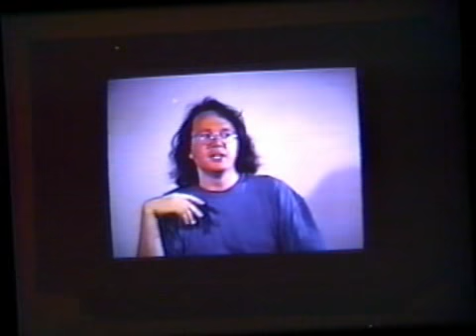Family Show 2 francais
Les Chauds de Famille  I - II - III - IV

The Family show I

Neutral Ground, Régina, 1991

The Family Show II ; Family fil(l)ings

Artcite, Windsor, 1991

The Family Show III ; Peterborough on the line, (Clothes to you)

Artspace, Peterborough, 1992

Le chaud de famille IV ; Suite et fin

Dare Dare, Montréal, 1992

Cette série de quatre expositions propose une réflexion sur la famille: la famille comme lieu de socialisation et comme unité formatrice inséparable de notre identité. Elles posent la question de la mémoire, de l'apport et des effets de l'éducation familiale sur le développement de l'identité, des 'traces' ainsi laissées. Elles abordent aussi les questions de l'abus sexuel, de l'inceste et du déni qui souvent les accompagnent.
Les expositions sont composées d'installations représentant différents moments et lieux marquant de la vie familiale, comme le souper, la soirée de diapositives, la chambre à coucher qui sont transformés par une mise en valeur d'une de leurs caractéristiques. De plus, recréer une atmosphère d'intimité dans un lieu public saisit, provoque un effet de rupture, et permet de remettre en évidence ce qui avec le temps n'était plus perçu, était oublié, ou pris pour acquis. La possibilité d'une nouvelle perception de son environnement familial s'ouvre au spectateur, parce que l'œuvre lui offre des reflets, des effets de miroirs où il peut se reconnaître et se retrouver face à lui-même.
L'exécution des installations propose des dialogues, autant avec la population environnante qu'avec l'espace physique de la galerie. En m'installant sur les lieux d'exposition un mois avant l'ouverture de l'événement, je suscite une participation locale par la recherche des objets et meubles, et ainsi tisse des liens avec des membres de la communauté. Les œuvres sont donc choisies en fonction des lieux (l'espace d'exposition, la ville et les particularités du mode de vie de ses habitants). L'espace, la lumière, le son, l'odorat sont tous manipulés pour créer une atmosphère. L'utilisation d'objets appartenant aux habitants du lieu accentue cet effet de miroir.

Le dialogue se poursuit aussi à l'université locale et à la galerie par une présentation audiovisuelle de ma recherche artistique et par deux conférences: `'Les mythes de l'art contemporain'' et `Les interactions humaines'